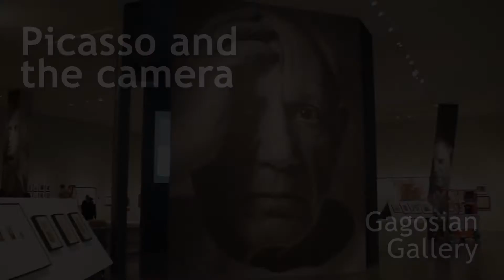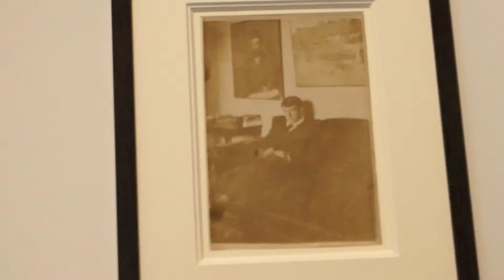Picasso and the Camera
“Picasso & the Camera," the fifth major Picasso survey at Gagosian Gallery, is an intimate look into the life of the artist, and “the most biographical" of all the Picasso shows that have been staged at the gallery, as per the show's curator, art historian and Picasso biographer John Richardson, a friend of Picasso's during the 1950s.